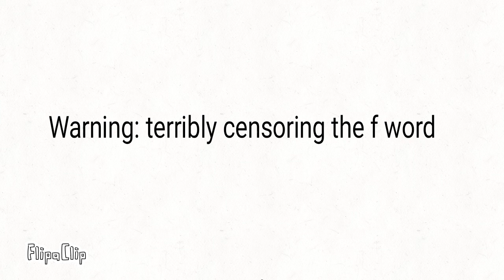Uhh bad censor warning i guess